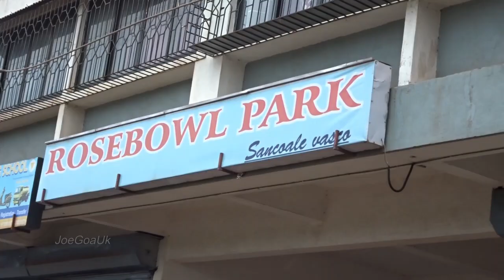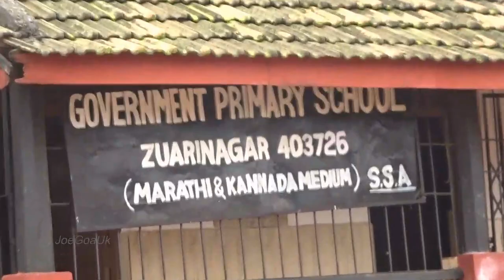Stinking Birla Airport Road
Garbage on the road, neglected by all.
Sancoale Panchayat